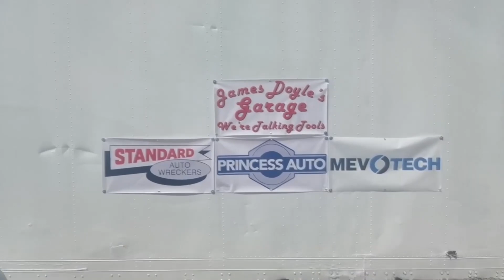James Doyle is the car world's most ambitious 15-year-old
Interview with James Doyle - a kid with his own car company who has interviewed some of the biggest names in the car world including Mario Andretti, AJ Foyt, Christian Von Koenigsegg and more!

On a mission to save the World through James Doyle's love of Cars and the Environment. Building the "DL Chassis Lab", a Hybrid\ICE experimental Car platform.

Doyle Longevity will be a socially conscientious. profitable corporation with a focus on Transportation, utilizing renewable resources for propulsion. -
The first of many visions to be realized, is a platform for a sports car that will be an open source of types for all building enthusiasts and dreamers to be involved with. With the help of like-minded enlightened friends, we want a company that empowers the next generation to build transportation powered by renewable resources, while at the same time embracing the joys of all things cars. This page will feature everything James's journey and the many interviews he does , that put a spot light of the passion people have for their cars. It will also follow James's build of his own company and all he learns from this awesome car community. Conversations and interviews hosted by James Doyle. James wishes to advocate for an understanding of the balance between gas and electric vehicles. James has a core group of willing consultants contributing to his learning and mentorship. Looking for others to volunteer their contributions to help us save the world and at the same time make it go faster in style.

This is the Legendary Motorcar Show. We're gonna show you some of the coolest cars ever made!

to see our inventory, services & more!